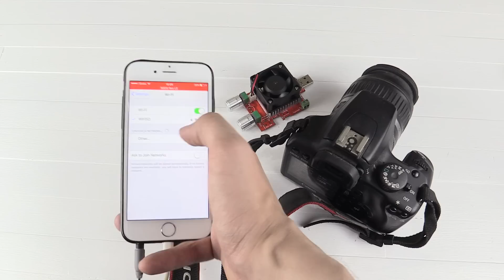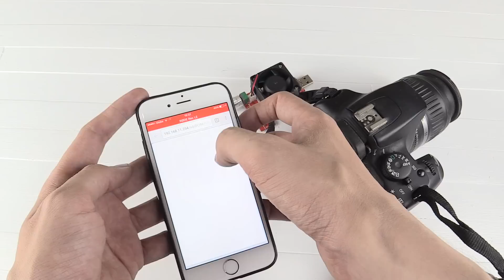Add WiFi to any Camera with a WiFi SD card!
It's possible to add WiFi to any camera, including that old DSLR sitting on your shelf.

in this video, I show a simple but clever SD card that has built in WiFi and allows you to transfer pictures from your camera to your phone, tablet or laptop without connecting any wires and without installing any apps.

Wi-Fi enabled SD cards are quite a bit more expensive than their regular counterparts but they're extremely convenient if you want to be able to access and share your photos while on the go.

I'm using the Transcend 16GB Wi-Fi SDHC card but there are other manufacturers who also sell similar products.

For the techies out there, believe it or not, the card is actually running a Linux OS and you can get root access to install extra scripts and apps. Of course it's quite limited due to the low-power CPU and small amount of RAM.